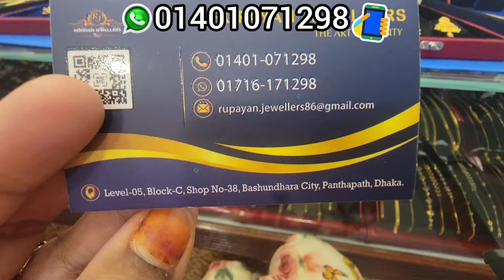সোনার কম ওজনের অসাধারণ সীতাহার কালেকশন, রুপায়ন জুয়েলার্স/ Gold Shitahar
Rupayan Jewellers, Bashundhara City Shopping Mall, Level: 5, Block# c, Shop no# 38, Panthapath, Dhaka.